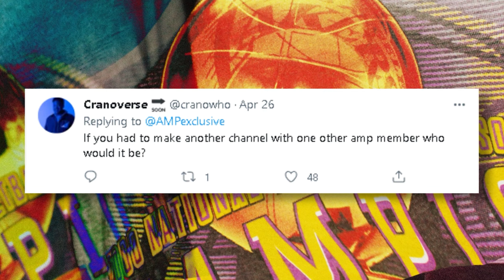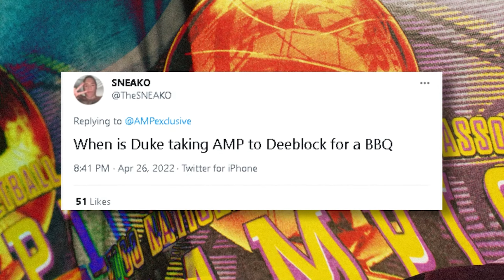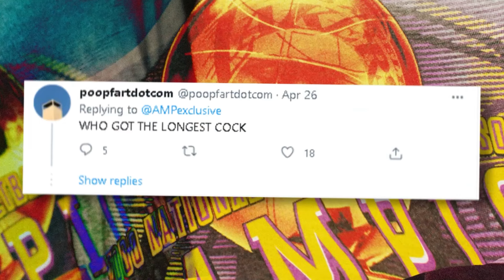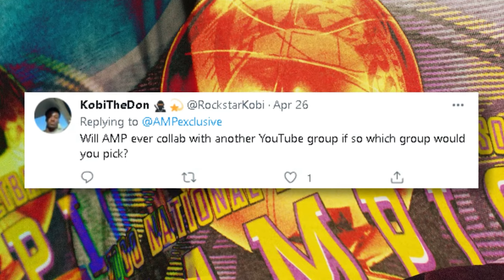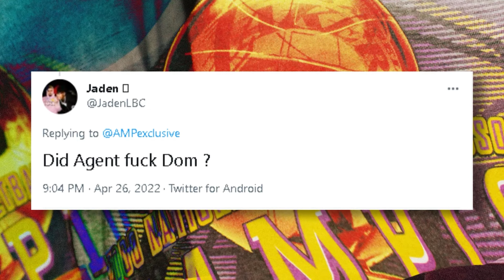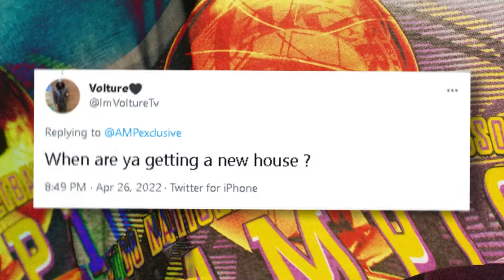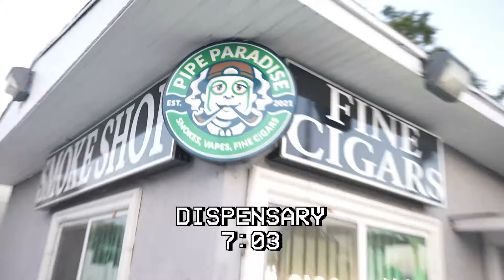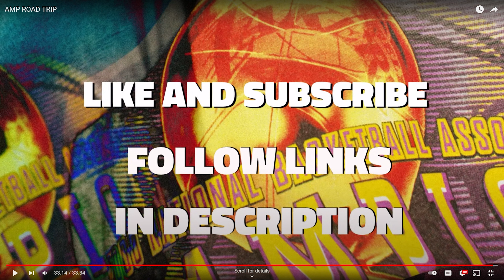Come chill with me I'm watching AMP going on a Road Trip rn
amp inspires me fr